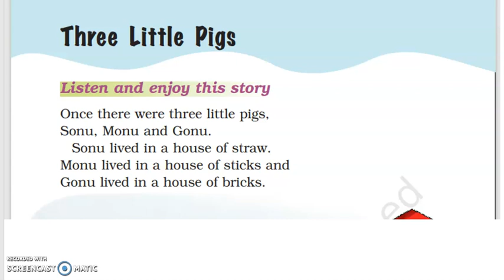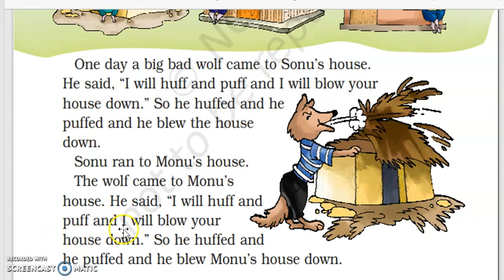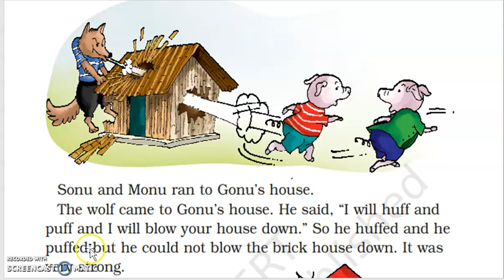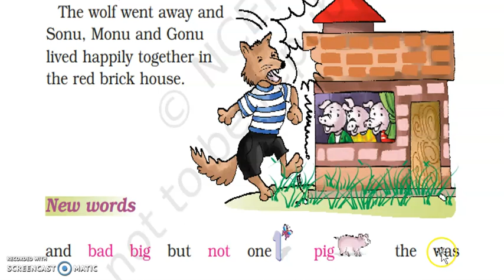READING PRACTICE-- THREE LITTLE PIGS --CLASS1